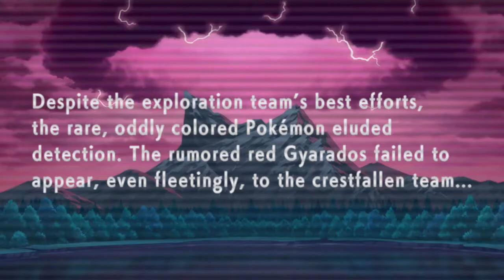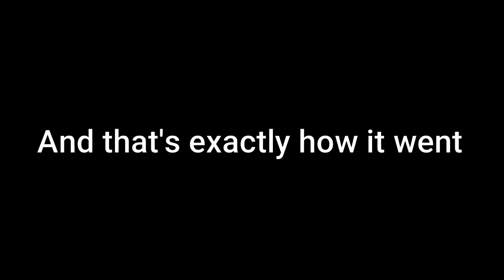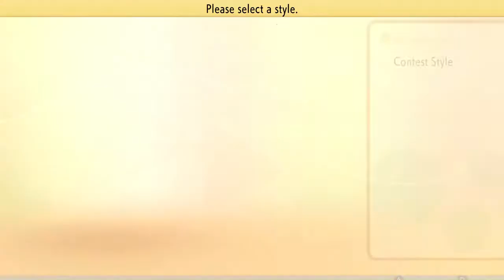NostalgiaMaxxing (Pokemon Brilliant Diamond Playthrough Part 1)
hold on i'm going baby mode